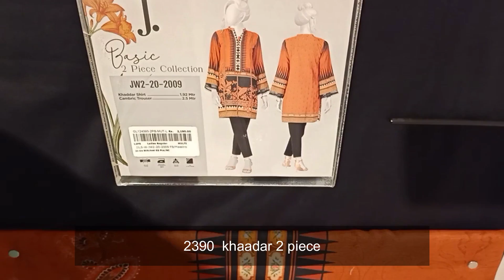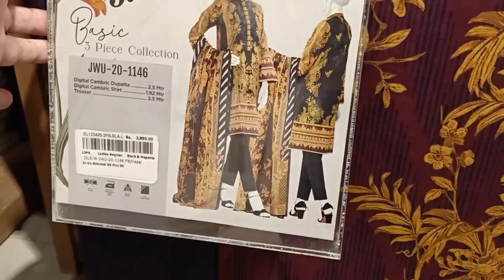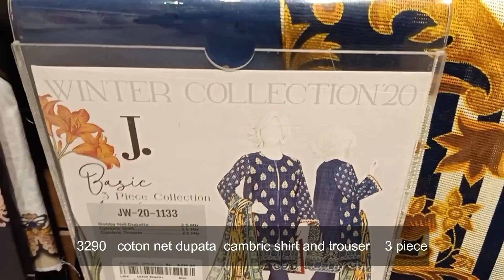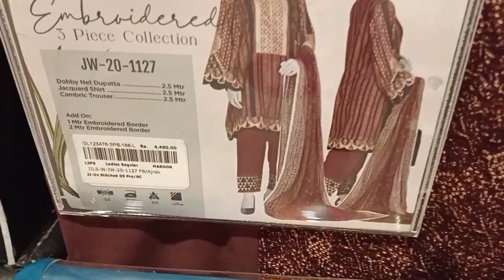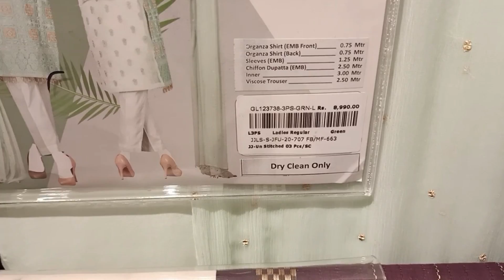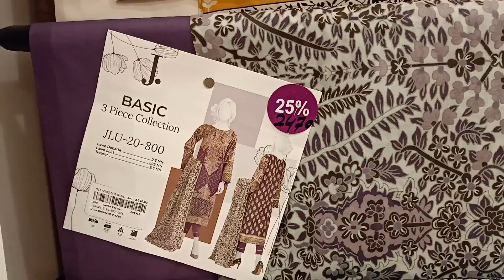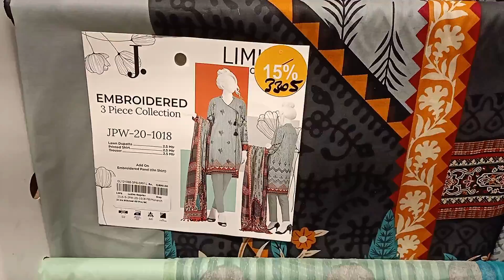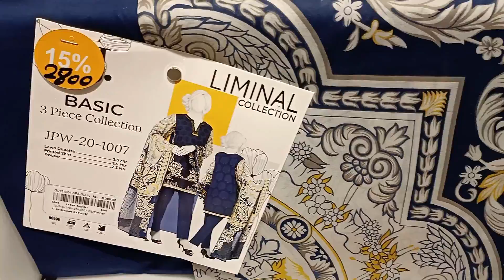J. junaid jamshed New Winter & Sale 2020/ j. winter collection and summer clearance sale 2020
Asslam O Alakium
Today I am in the outlet of j. junaid jamshed. here is winter collection and sale 2020 is continue. its first winter volume khaadar linen and cambric collection is available, in this video you will see their winter new collection and sale collection both, its an informational vlog if you like my vlog please subscribe my channel and press bell button for more information
Thanks